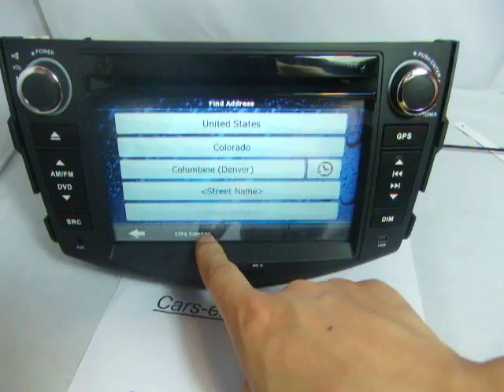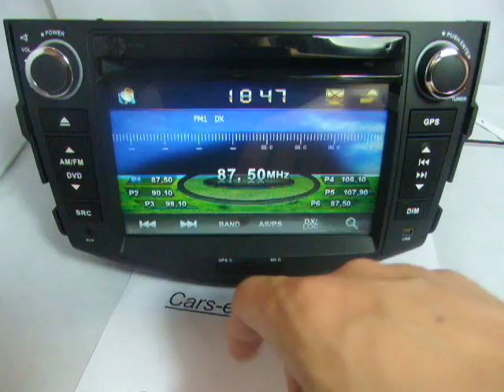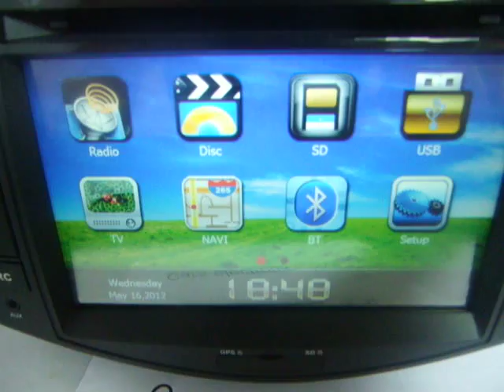Toyota RAV4 Navigation System - RAV4 DVD Player